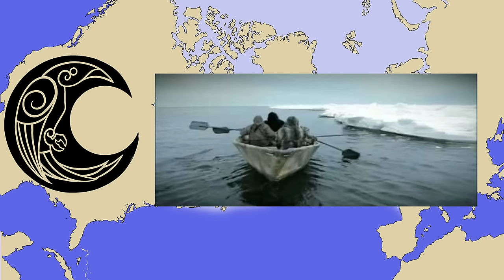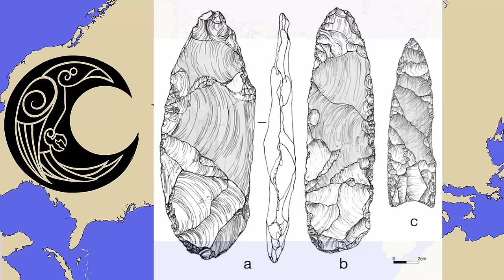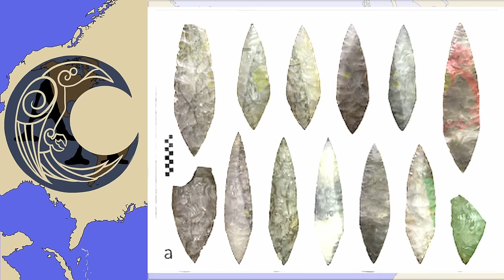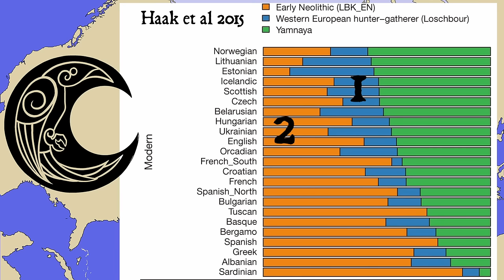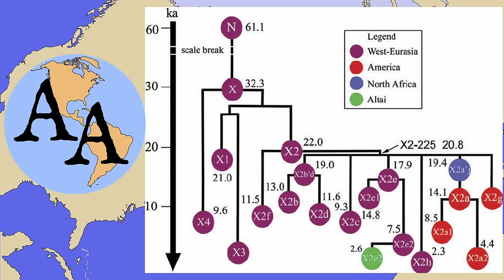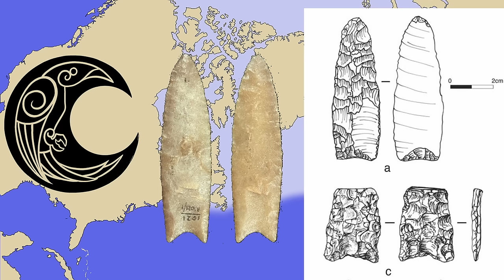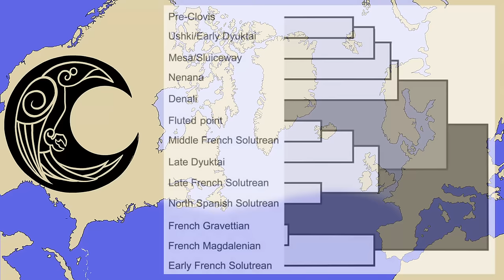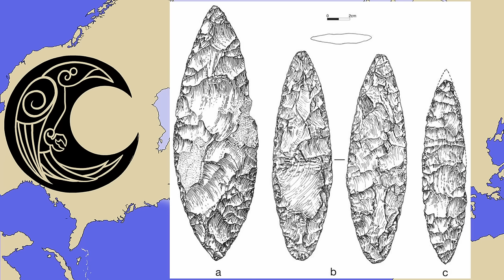The Solutrean Hypothesis: Retracing Ancient Footsteps Across Atlantic Ice ft. Ancient Americas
WAAAAAY back in my 4th video in June 2020 I said I would talk about the Solutrean Hypothesis and then I promptly decided I wasn't that interested in putting that much time and energy into researching a topic that wasn't really that interesting to me. Years passed and I wound up becoming internet bros with the Ancient Americas channel. (check him out. He's got my favorite Youtube archaeology channel Pete kindly agreed to help me research, write, and present this episode, so the style is going to be completely different from what I normally do.

The basic premise is that Bruce Bradley and Dennis Stanford considered it unlikely that the Paleoamerican cultures like Clovis and the eastern Pre-Clovis complexes were the product of immigrants from Siberia, because Siberian material culture doesn't resemble Paleoamerica at all. Paleoamerican material culture looks much more like material from western Europe between 25,000 and 16,000 years ago, and that led them to suggest that a group of Solutrean migrants following sea mammals across the Atlantic eventually made it to the Tidewater region of North America. This was a compelling hypothesis and it got a lot of attention from academia and the popular press. I was taught about it in undergrad and we were encouraged to take it seriously as a potential model for the peopling of the Americas. It has not aged well however. Were the Solutreans Graham Hancock's Lost Advanced Civilization? No. Of course not. Don't be ridiculous.

Sources:
Dennis Stanford and Bruce Bradley 2012: Across Atlantic Ice: The Origin of America’s Clovis Culture

Jennifer Raff 2022: Origin: A Genetic History of The Americas

J. David Kilby 2019: A North American perspective on the Volgu Biface Cache from Upper
Paleolithic France and its relationship to the “Solutrean Hypothesis” for Clovis origins

Kilby 2008: AN INVESTIGATION OF CLOVIS CACHES: CONTENT, FUNCTION, AND TECHNOLOGICAL ORGANIZATION

O'Brien, M.J., Boulanger, M.T., Collard, M., Buchanan, B., Tarle, L., Straus, L.G., Eren,
M.I.,
2014 On thin ice: problems with Stanford and Bradley's proposed Solutrean
colonization of North America. Antiquity 88, 606–624.

Related Content:

Eske Wilerslev presentations on archaeogenetics.